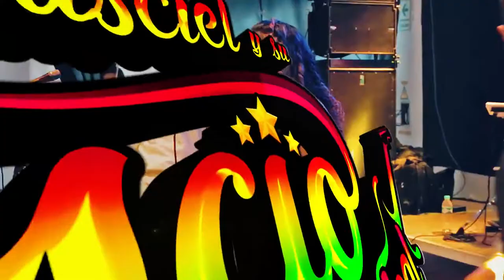GRASCIEL Y SU ROSCIO MUSICAL MIX 2 Video Oficial